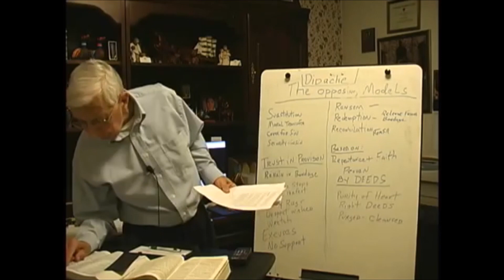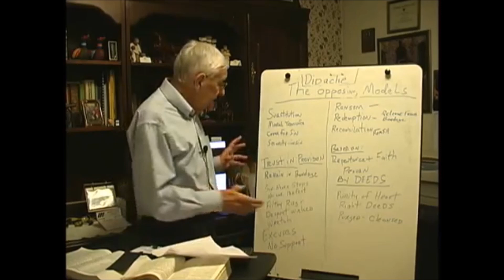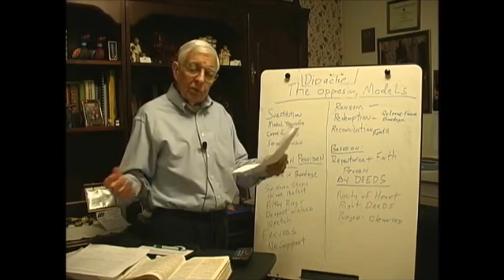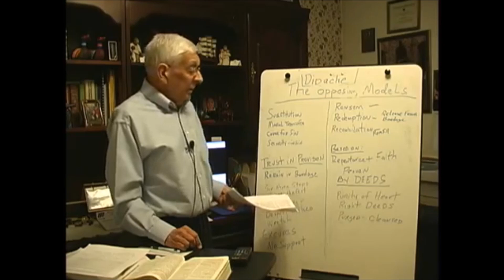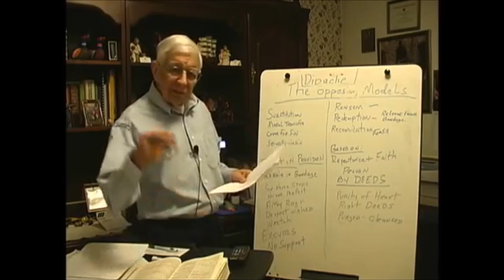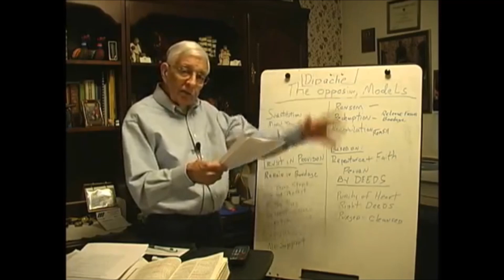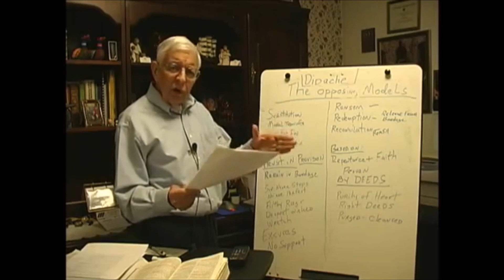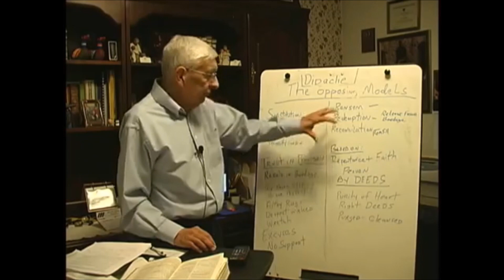Exposing the opposing false doctrines models (PART 2)